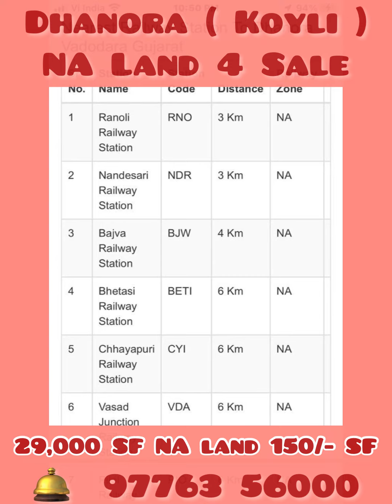NA land 29,000 SF near Koyli ( Dhanora) 9662281955